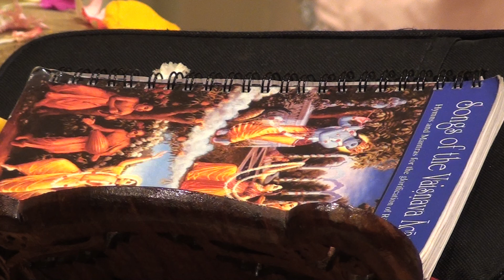Srila Prabhupada's Appearance Day 2011 ISKCON Melbourne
Srila Prabhupada's Appearance Day. ISKCON Melbourne Tuesday 23rd August 2011.
Recorded by Shiva Nanda with Sony HDRXR150. Edited on iMac with Final Cut Express.